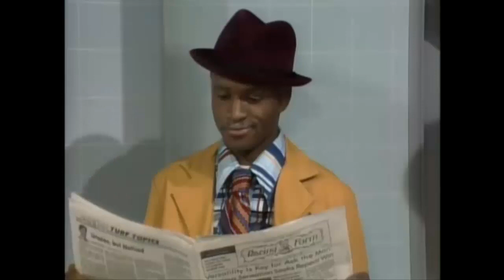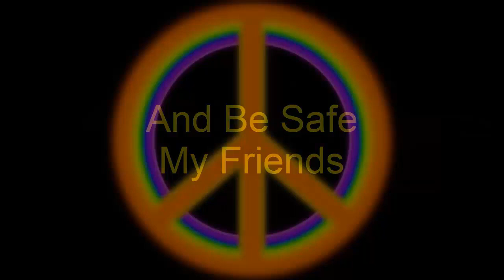Bathroom Attendant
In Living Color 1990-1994